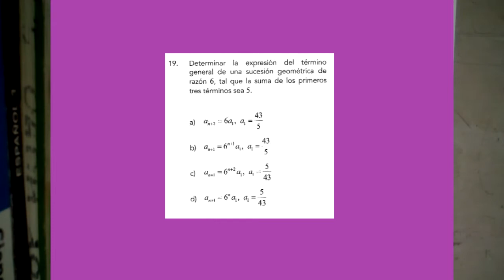Guía IPN 2020 - Razonamiento matemático (Ejercicio 19)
Este video es la guía de estudio resuelta para el examen de admisión al nivel superior IPN 2020 razonamiento matemático.
Resolvemos el ejercicio 19.